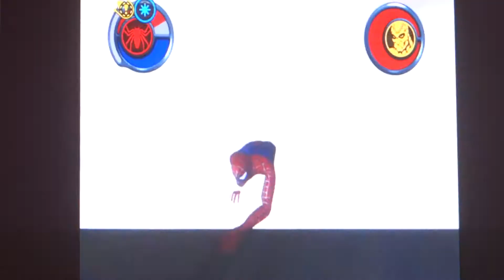Lets play Spiderman 2 the game part 26 - Shocker again